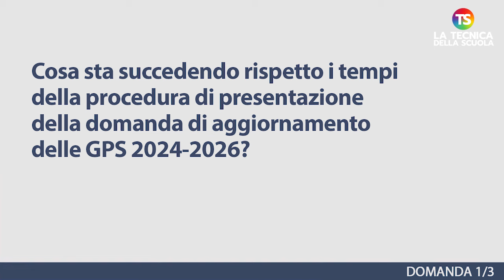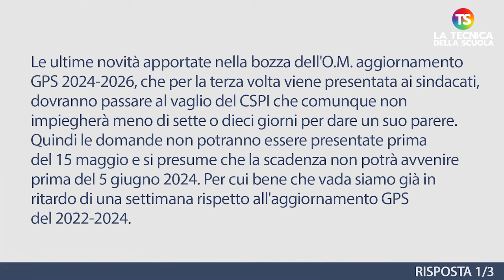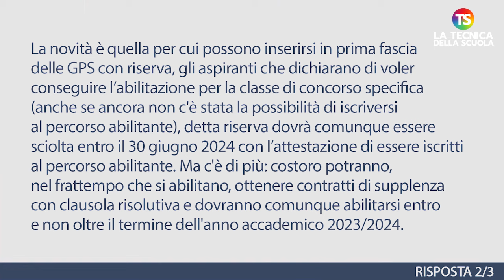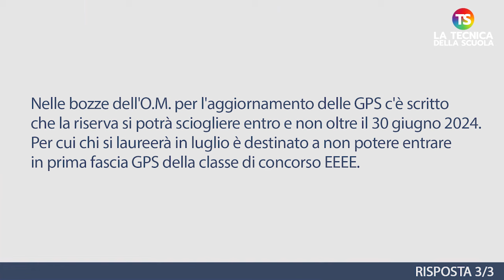GPS 2024-2026, tempi stretti e arrivano altre novità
scuola gps tecnicadellascuola Nell’appuntamento di oggi con la rubrica di consulenza scolastica, il prof. Lucio Ficara risponde ad alcune domande sulle GPS 2024/26.

1) Cosa sta succedendo rispetto i tempi della procedura di presentazione della domanda di aggiornamento delle GPS 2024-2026?

Le ultime novità apportate nella bozza dell'OM aggiornamento GPS 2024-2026, che per la terza volta viene presentata ai sindacati, dovranno passare al vaglio del CSPI che comunque non impiegherà meno di sette o dieci giorni per dare un suo parere. Quindi le domande non potranno essere presentate prima del 15 maggio e si presume che la scadenza non potrà avvenire prima del 5 giugno 2024. Per cui bene che vada siamo già in ritardo di una settimana rispetto all'aggiornamento GPS del 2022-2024.

2) Quali sono state le novità dell'ultima bozza di OM aggiornamento delle GPS 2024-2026?

La novità è quella per cui possono inserirsi in prima fascia delle GPS con riserva, gli aspiranti che dichiarano di voler conseguire l’abilitazione per la classe di concorso specifica (anche se ancora non c'è stata la possibilità di iscriversi al percorso abilitante), detta riserva dovrà comunque essere sciolta entro il 30 giugno 2024 con l’attestazione di essere iscritti al percorso abilitante. Ma c'è di più: costoro potranno, nel frattempo che si abilitano, ottenere contratti di supplenza con clausola risolutiva e dovranno comunque abilitarsi entro e non oltre il termine dell'anno accademico 2023/2024.

3) Mi laureerò il prossimo luglio 2024 in Scienze della Formazione primaria, potrò inserirmi con riserva in prima fascia GPS per la classe di concorso EEEE e sciogliere la riserva dopo avere conseguito la laurea?

Nelle bozze dell'OM per l'aggiornamento delle GPS c'è scritto che la riserva si potrà sciogliere entro e non oltre il 30 giugno 2024. Per cui chi si laureerà in luglio è destinato a non potere entrare in prima fascia GPS della classe di concorso EEEE.

e sui nostri canali social